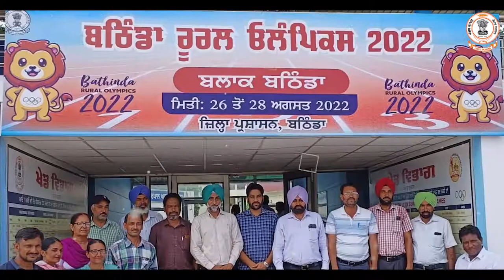Official Song Rural Olympics 2022 | ADC office, Bathinda